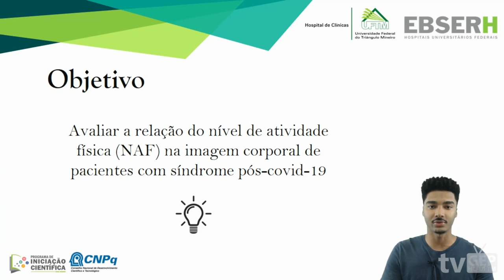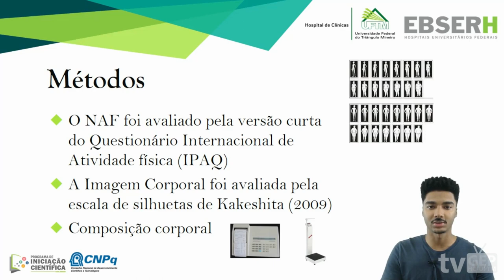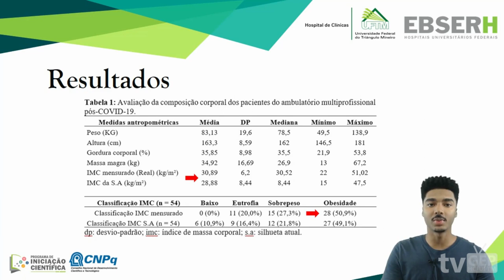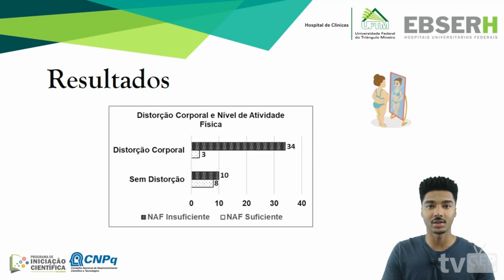Pitch: Relação do nível de atividade física na imagem corporal de pacientes com síndrome pós-covid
Relação do nível de atividade física na imagem corporal de pacientes com síndrome pós-covid-19

Programa de Iniciação Científica da Empresa Brasileira de Serviços Hospitalares  (PIC/Ebserh), em parceria com o Conselho Nacional de Desenvolvimento Científico e Tecnológico (CNPq), no âmbito do Hospital de Clínicas da Universidade Federal do Triângulo Mineiro, rede Ebserh (Edital/PIC/EBSERH Nº 01/2022)

Orientador: Valter Paulo Neves Miranda
Bolsista: Leonardo Augusto Servino Fonseca